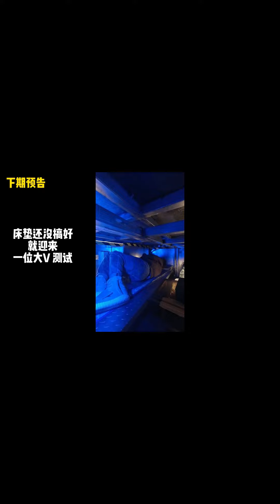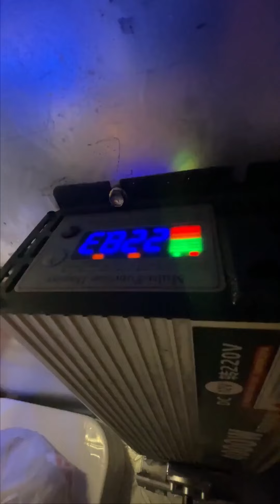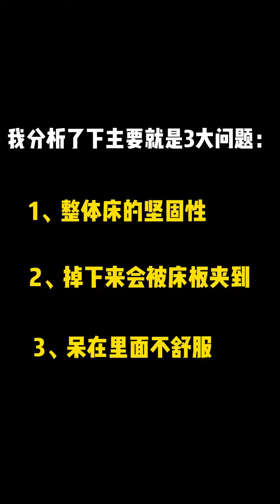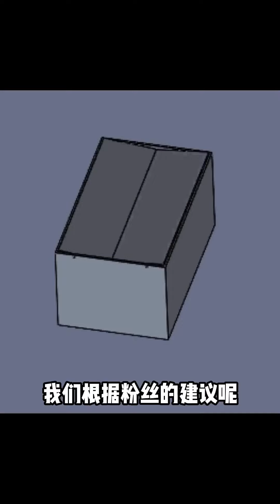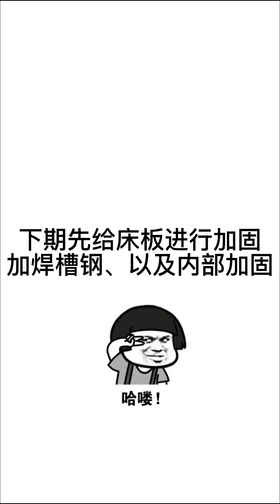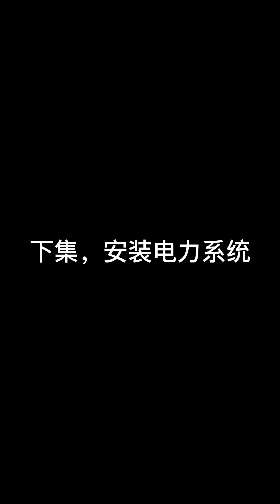【合集】我做了一張地震床 I made an earthquake bed【飞飞舰长CaptainFly】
自制地震床安全屋，一地震就掉進床內！廁所、餐飲區、發電機……還能尿液過濾！
Self-made earthquake bed, fall into the bed when an earthquake occurs! Toilets, dining areas, generators... and urine filtration!

Hello everyone, I am CaptainFly, a technology YouTuber who loves to invent~
大家好，我是飛飛艦長，是一位愛發明的科技博主~